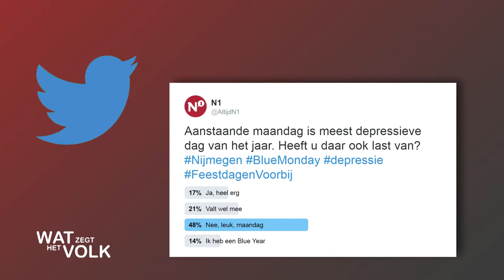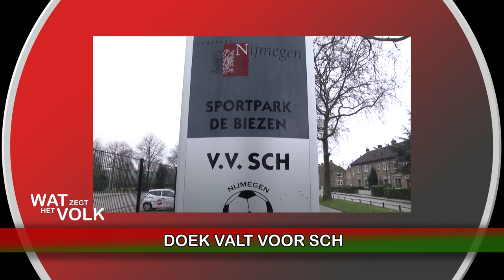Wat Zegt Het Volk - week 2 - 2017